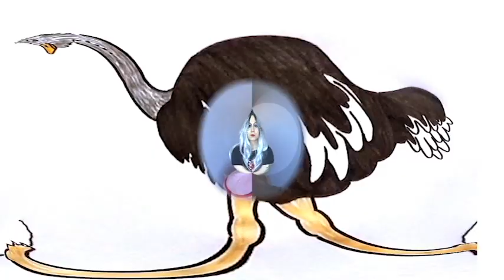Cómo dibujar un AVESTRUZ , fácil y paso a paso - dibujo de un Avestruz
Cómo dibujar un Avestruz Paso a Paso | Dibujo de Avestruz. Avestruz curioso Dibujo Facil para niños - Ostrich Drawing. Como dibujar un avestruz/ how to draw a ostrich. Cómo dibujar una avestruz a lápiz, cómo dibujar aves. COMO DIBUJAR UN AVESTRUZ PASO A PASO. En este vídeo os enseño a dibujar un avestruz fácil y paso a paso. Espero que os guste, un besazo y podéis seguirme